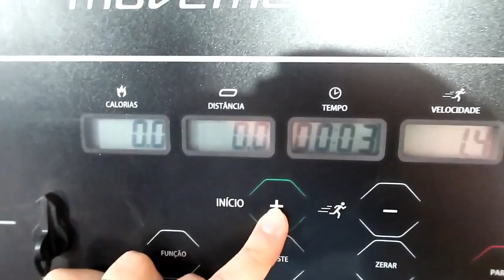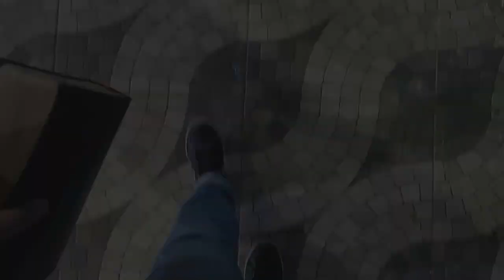TEMOS UMA NOVIDADE - VLOG